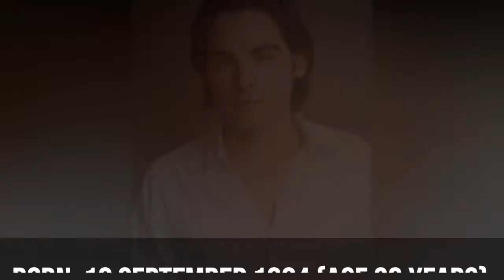Dirty John Cast Real Age and Real Name 2020